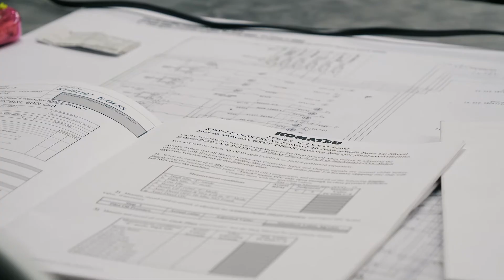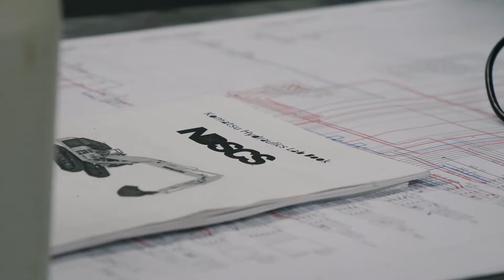RMS & Komatsu Diesel Technology Partnership Program - How to Become a Diesel Mechanic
A day in the life of a Diesel Technology student at North Dakota State College of Science (NDSCS). Check out one of the best diesel technology programs in the U.S. Road Machinery and Supplies (RMS) sponsors students in a program that blends on campus and real world education through multiple internships at an RMS dealership.  Students can earn up to 100% tuition scholarship + a guaranteed job upon completion of the 20 month program.